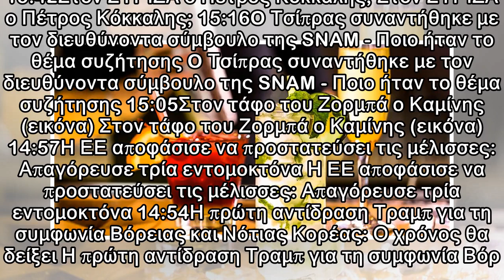Aegean Cocktails & Spirits: το πρώτο φεστιβάλ ελληνικών αποσταγμάτων στην πιο όμορφη ταράτσα της πό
Aegean Cocktails & Spirits: το πρώτο φεστιβάλ ελληνικών αποσταγμάτων στην πιο όμορφη ταράτσα της πόλης
 15:42Στον ΣΥΡΙΖΑ ο Πέτρος Κόκκαλης; Στον ΣΥΡΙΖΑ ο Πέτρος Κόκκαλης; 15:16O Τσίπρας συναντήθηκε με τον διευθύνοντα σύμβουλο της SNAM - Ποιο ήταν το θέμα συζήτησης O Τσίπρας συναντήθηκε με τον διευθύνοντ...